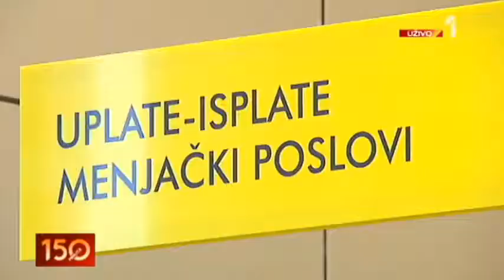2606 BANKE SKRIVENI TROŠKOVI